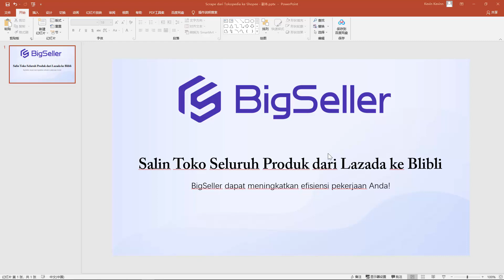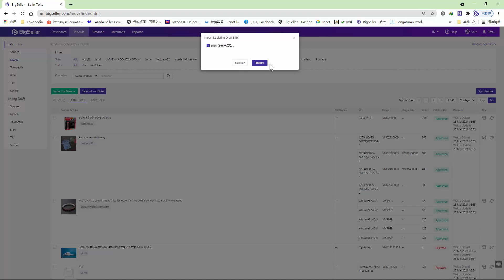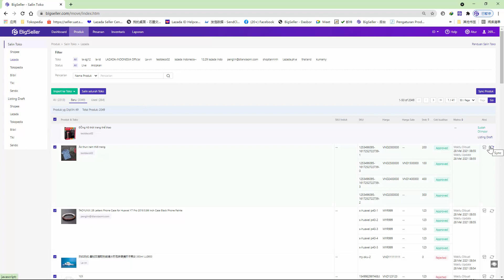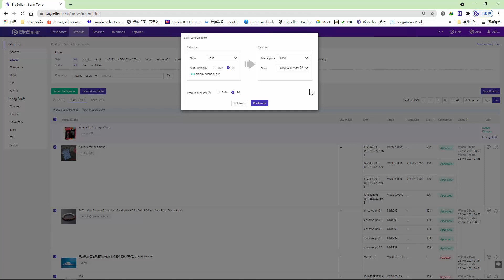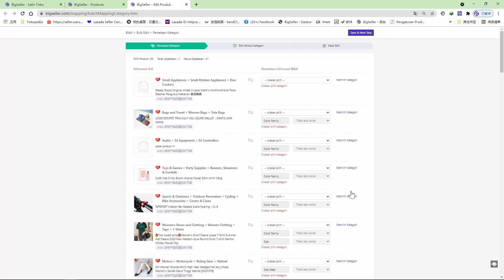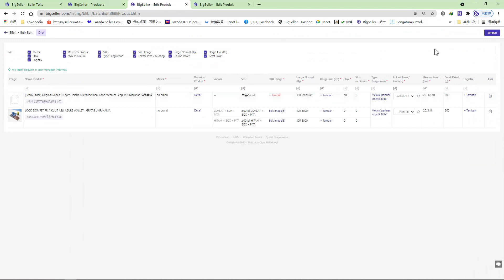3-10. Cara Salin Seluruh Toko Lazada ke Blibli--BigSeller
👉👉Perkenalkan salah satu fitur terbaik dari BigSeller yaitu Salin Produk! Bisa salin seluruh toko antara Marketplace/Toko dengan satu klik. Mudah dan Cepat! Dalam Tutorial kali ini adalah menjelaskan cara salin produk dari Toko Lazada ke Toko Blibli. Semoga video ini dapat membantu anda dalam mengunakan fitur Bigseller.👈👈✨✨
☎️ ☎️Hubungi Kami ✨✨
Untuk Tutorial lengkapnya tentang Aplikasi BigSeller Untuk Anda silahkan klik link Tutorial dibagian bawah ini .